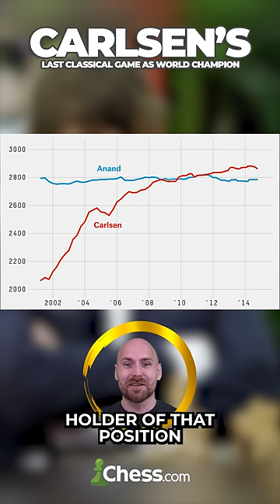Magnus Carlsen played his last chess game as world champion